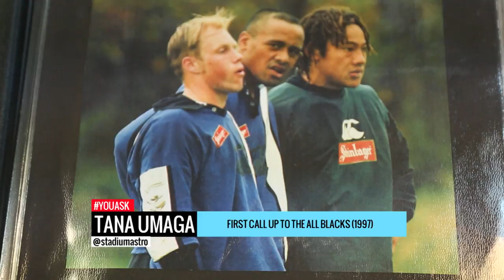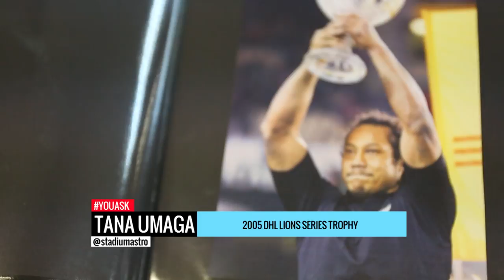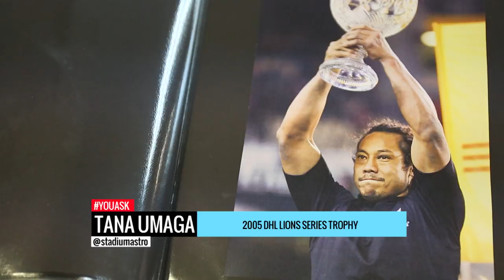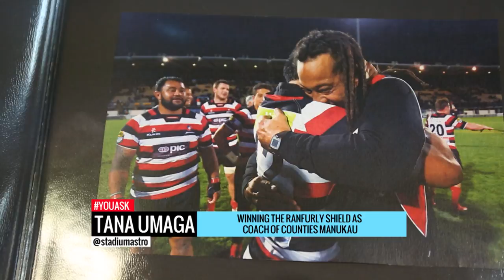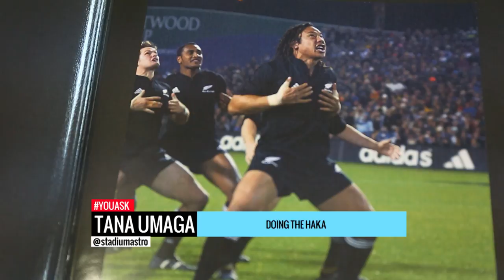Tana Umaga | YouAsk | Astro SuperSport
Former All-Blacks captain Tana Umaga spoke to Reem Shahwa about highlights in his rugby career